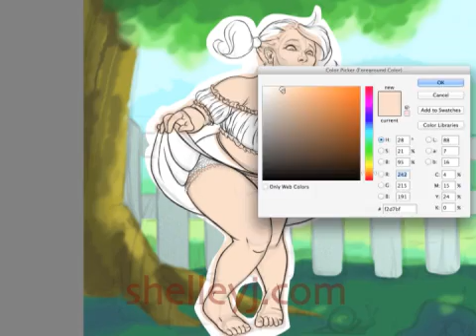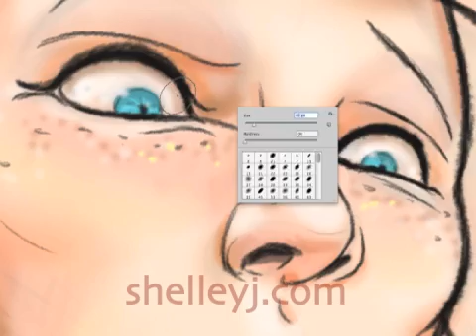Snail 2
Progress on my plus size pin up!